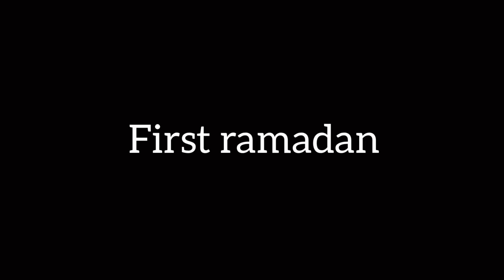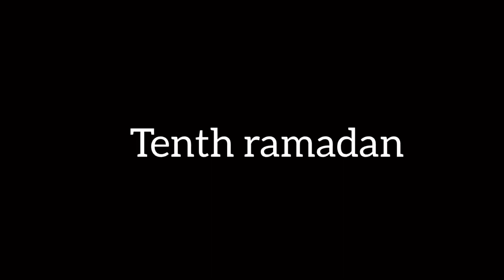Types of people in Ramadan part 1